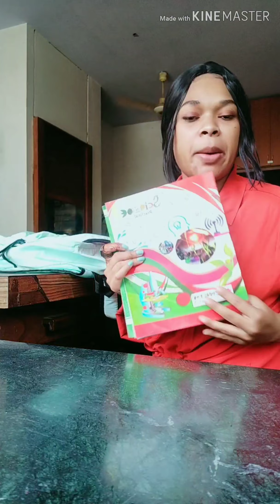Student life in India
This video shows my everyday routine living as a student in India.
From hostel room to classes then back to hostel.
I hope you do enjoy this video😊